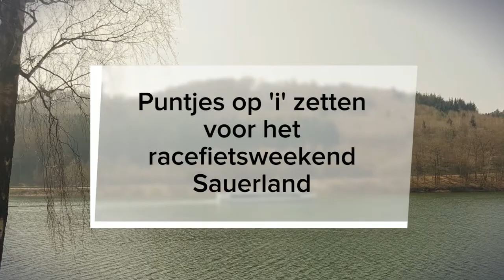Verkenning racefietsweekend Sauerland HD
In aanloop naar het Sauerland weekend in mei is Rick naar het Sauerland afgereisd. Routes werden nagefietst om straks niks aan het toeval over te laten. En er werden zelfs nog heel wat nieuwe autoluwe wegen gevonden die in de routes zijn opgenomen. De verkenning ging natuurlijk wel op zijn Rick’s. Dat betekent minstens 150 km en 3000 hm per dag (één dag waren het zelfs 232 km) en Snickers, cola en appelgebak waren zijn benzine. Nu de puntjes op ‘i’ zijn gezet kan het niet anders dan dat het een fantastisch weekend wordt! Bekijk de samenvatting van Rick zijn verkenning in de aftermovie.